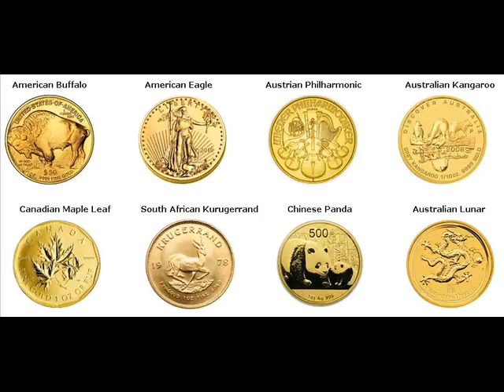Gold Bars For Sale Wenatchee Washington